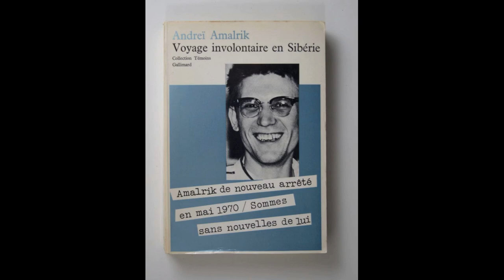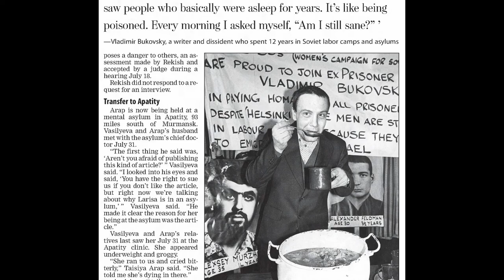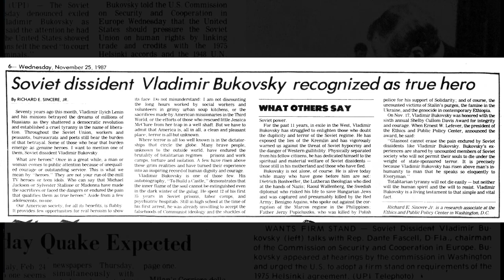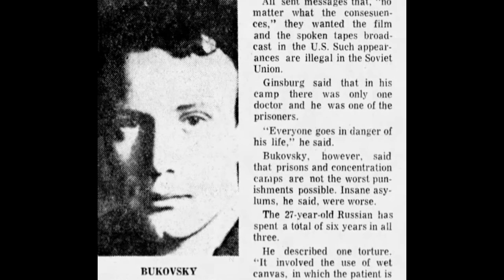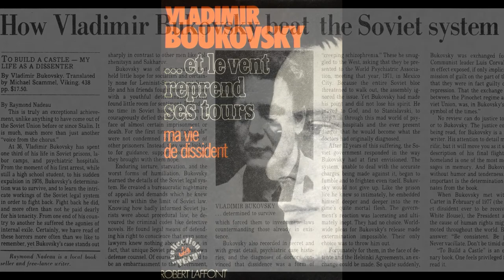What was achieved by the dissident movement in the USSR? Vladimir Bukovsky's opinion.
In this video: Excerpts and quotes from Vladimir Bukovsky's essays, interviews and lectures on the achievements of the Soviet human rights movement. Narrated by Peter Coates.